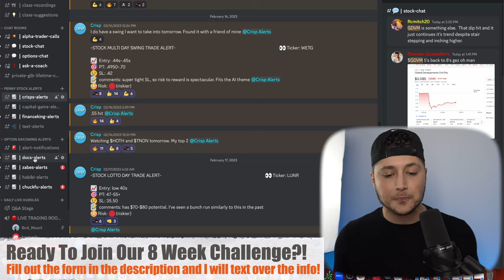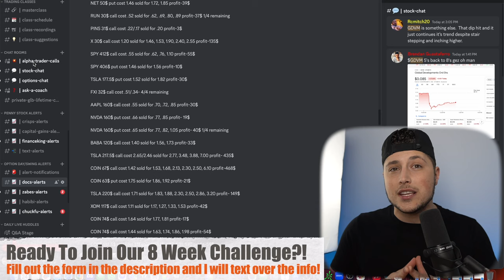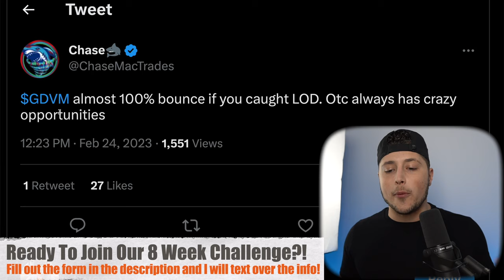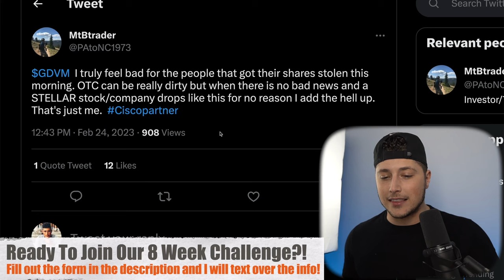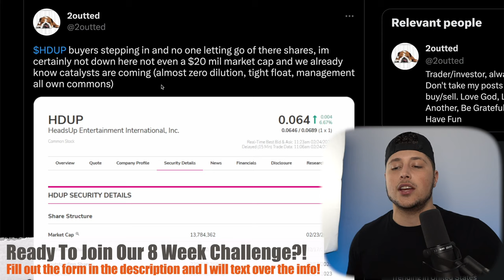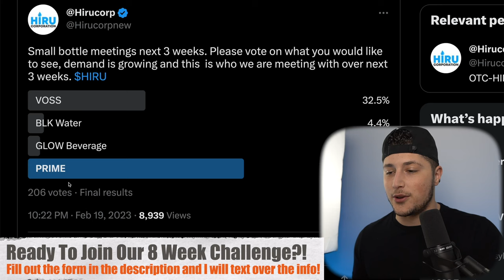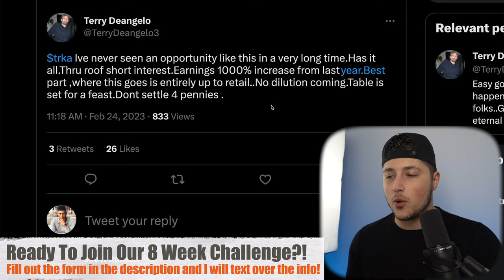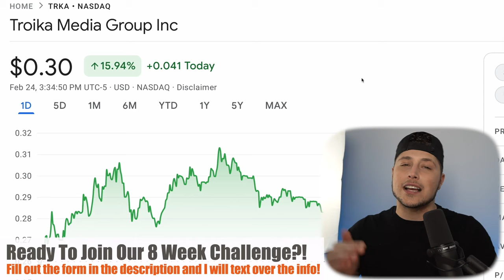HUGE OPPORTUNITY! 💥 THIS TINY PENNY STOCK IS READY TO EXPLODE! DON'T MISS OUT! 🚀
TRKA 72% Short Interest & 272% CTB average
TRKA No dilution. No Reverse Splits bs. TRKA announced no offerings a/h Friday to protect/ increase share holder value
TRKA business is growing and cash on hand likely growing fast. Margins improving.
Grove Co. Continues Retail Expansion with Amazon and Walmart Debut; Grove Collaborative Personal Care and Skincare Brands Reach Milestone of $1 Million Amazon Sales
Genius Group $GNS did it: "with tracking from ShareIntel, that certain individual and/or companies sold but failed to deliver a “significant” amount of its shares as part of a scheme seeking to artificially depress the stock price." AMC should have done the same thing. AMC APE
Digital Brands Group (NASDAQ: DBGI) The Next Major Short Squeeze Play
CEOS on watch making a nice move today … PPS .03 range expecting update per company tweet in my opinion could squeeze

You will have access to:
- 7 full time trading analyst
- Live Trading with 7 figure traders everyday of the week
- Live Trading Classes Multiple times a week
- Access to a 24/7 Fully Staffed Customer Support Team
- AND THE BIGGEST BENEFIT: 2 Trading Master Classes that will teach you the ins and outs of Trading in the stock market so you are then able to following along with our analysts! These 2 Courses are a $1500 value alone That you will
Get included for FREE when joining our new program!

Of course we didn’t want you to be the first group, so we already did a case study with 50 students, the average member
Made over $1,100 in their first month in our new program and the top members made $5,000+ That was in their FIRST Month!

Fill out this form and I will text you over the info, ONLY 10 SLOTS OPEN!

-Brendan Guastaferro